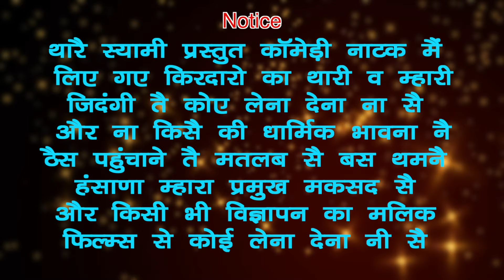प्रधाणां की पटरानी (51th) Pardhana ki Patrani | New Haryanvi Comedy | Kasuta Haryana| Malik Films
Web Series :- Kasuta Harayana
Episode (51th) :- Pardhana ki Patrani (Comedy Video )
Artist :- ) Ramesh Verma (Champak Lal), Pardeep Bhardwaj(Sarpanch). Mamta Pari Singh (Rajjo),Mukesh Panchal ( Birju ), Sanjeet Khatri & Sunil Malik,(Rama& Nanna) Davender Hatt (Billu), Suman Dahiya (Santo) Jeet Sinder (Mastarni)
Writer :- Sunil Malik
DOP :-    Sanjeev
Director & Producer :- Sunil Malik
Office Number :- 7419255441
Editor :- Ravinder Shamdi Wala
Song :- KASUTA HARYANA ( Title Song )
Singer :- Ishwar Noor
Music :- Beat Rascal Studio 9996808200                                                                                                                  Pardhana ki Patrani,Episode :- 51th) | Web Series Kasuta Haryana | New Haryanvi Comedy Haryanvi 2020 | Malik Films
Jai Khatu Shyam Ji Ki
52gaj Ka Daman DJ Remix
52gaj Ka Daman DJ dance song
52gaj Ka Daman song
bavan Gaj Ka Daman song
bavan Gaj Ka Daman DJ Remix
bavan Gaj Ka Daman Dance song ki
kisaan Aandolan
K9 media update
kisaan Aandolan latest news
Sansar Kranti
Farmer Protest
Karmu Dharmu Live Apdate
Harsh Chikara
Lalit Shokeen
Rakhi Lohchab
Amit Bhadana Comedy
Chetna Balhara